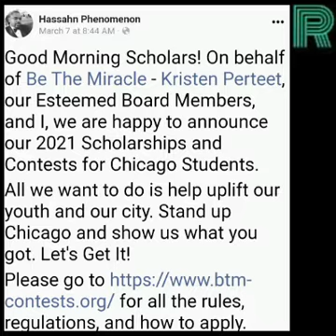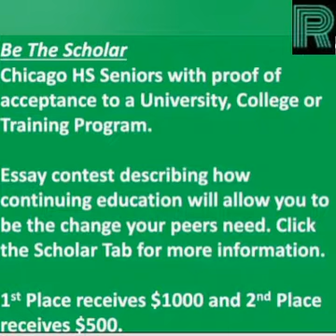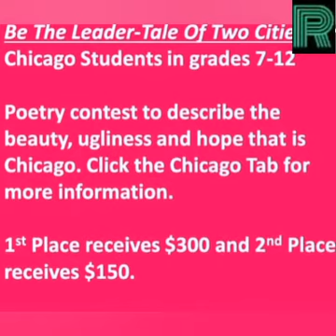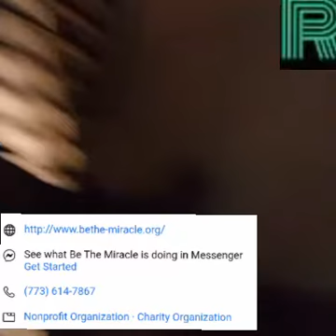Ebony Excellence Series: Who You Be? Be The Miracle.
Thanks for listening and watching. All forms of support goes towards the improvement of the channel. I appreciate you. Thank you.

SUPPORT IS APPRECIATED AND PAID FORWARD

CONTACT THE CHANNEL